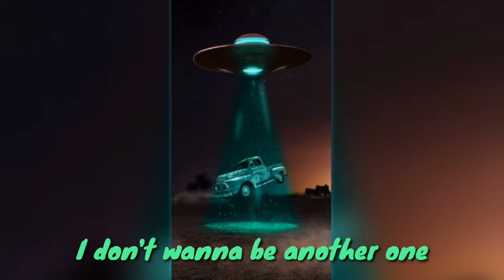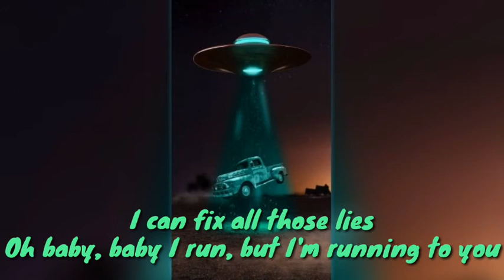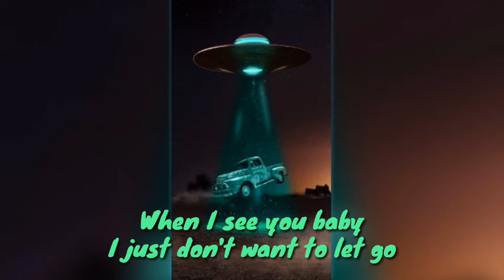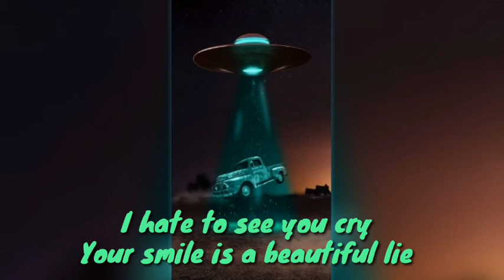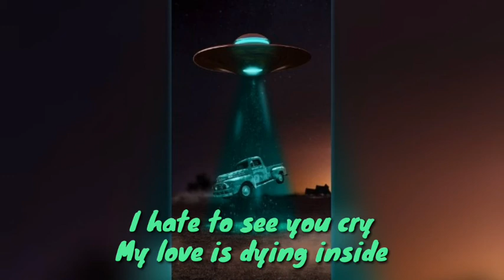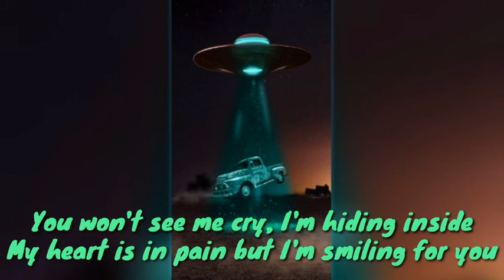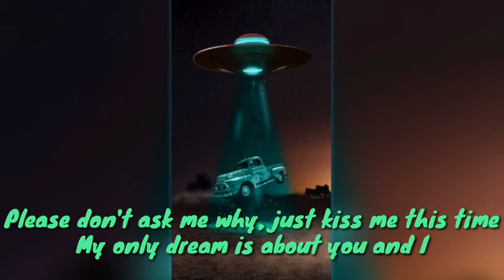Edward Maya and Vika Jigulina - Stereo Love ( with lyrics )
Edward Maya and Vika Jigulina - Stereo Love ( with lyrics ) ll meme song ll sad song ll latest meme song ll

lyrics

When you're gonna stop breaking my heart?

Can you get to my thought?
When I touch your body
I feel I'm losing control
Cause you can't deny, you've blown my mind
When I see you baby
I just don't want to let go

Your smile is a beautiful lie
I hate to see you cry
My love is dying inside

Oh baby, baby I run, but I'm running to you

NOTE*: THE MUSIC IS NOT OWN BY US.IF YOU ARE THE OWNER/CREATOR OF THIS MUSIC AND INFRINGE COPYRIGHT.LET US KNOW WITH PROPER COPYRIGHT WE WILL TAKE DOWN AS SOON AS YOU MAIL US.